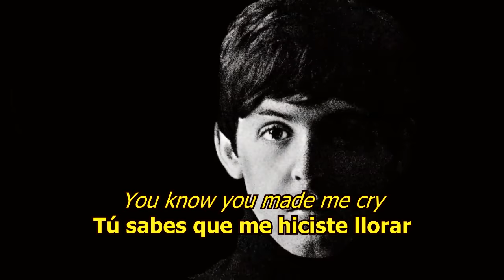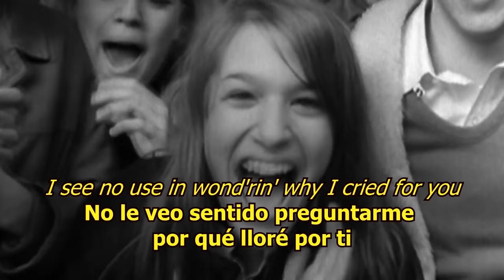Not a second time - The Beatles (LYRICS/LETRA) [Original]